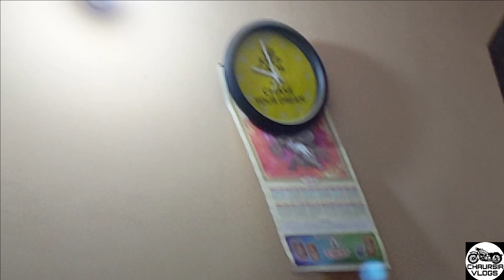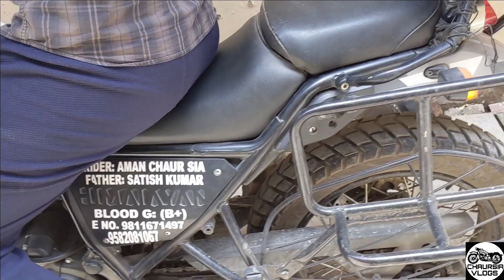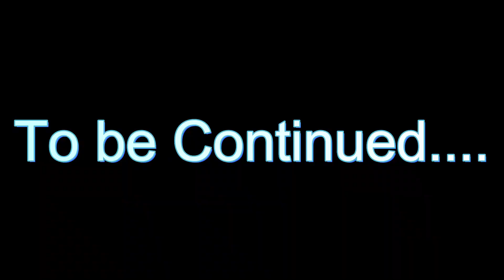Royal Enfield Himalayan Front Tyre Change dailyvlog 70 | karolbagh me Shopping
I am start a Daily Vlogs Becuase of Lockdown i am not going my shops.

In This video , i am show all of routine for my days & i am order for magicpin for a Subway & burger .

Thanks for you watching my video

Regards,
Chaursia Vlogs

amazon Googlepixel4alenekitrick. amazon Googlepixel4a googlepixel4a5g googlepixel4aindia googlepixel4a tamil